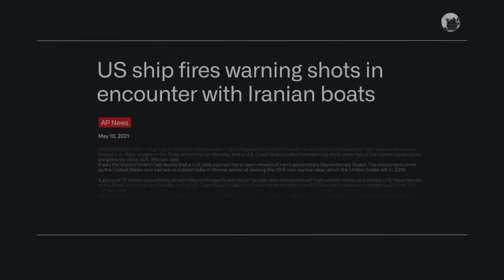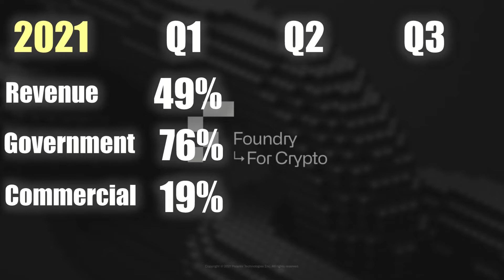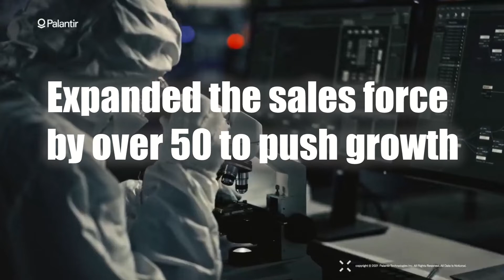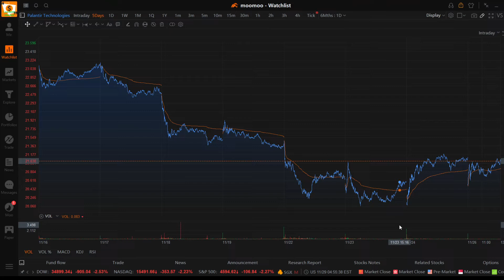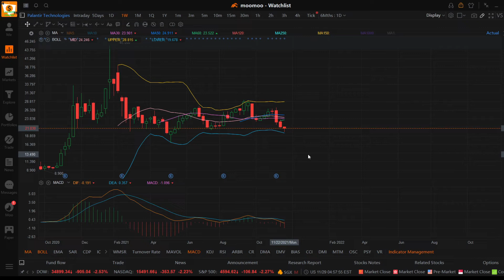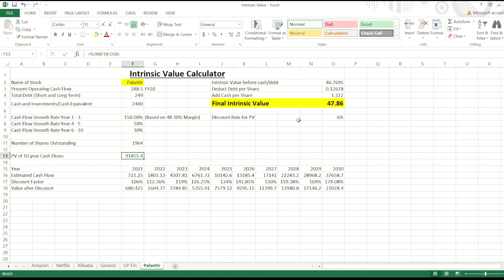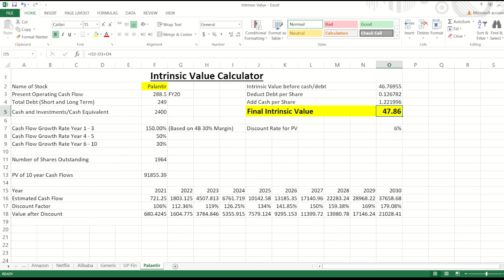Palantir Secrets Revealed in 5 minutes, Rocket to the Moon!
Quick adjustment to my video presentation and yes I am vested in PLTR

0:00:00 Introduction to Palantir
0:00:16 Palantir business globally breakdown
0:00:27 Palantir revenue, industry segments
0:00:44 Palantir smashing records after records
0:01:00 Palantir 2021 financial statement and records
0:02:30 Palantir guidance, sustainability and growth
0:03:00 Palantir and competitors quick analysis
0:03:30 Palantir technical analysis
0:05:00 Palantir valuation

Lao Beng Finance's statements and opinions are subject to change without notice.

You should be aware of the real risk of loss in following any strategy or investment
discussed in this video or on this website. Strategies or investments discussed may
fluctuate in price or value. Investors may get back less than invested.